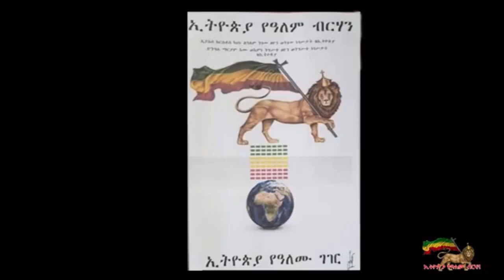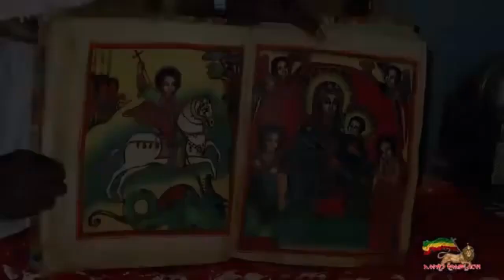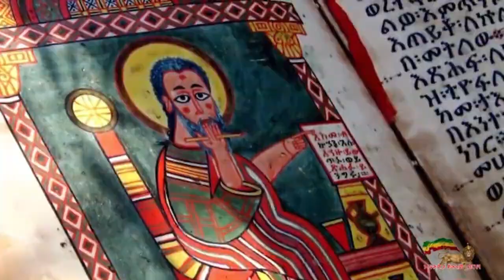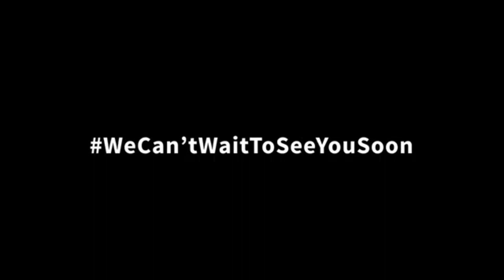የምስጢር ምድር ኢትዮጵያ፡፡ - መዳንም ሽሽትም ወደ ኢትዮጵያ ይሆናል!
የምስጢር ምድር ኢትዮጵያ፡፡ - መዳንም ሽሽትም ወደ ኢትዮጵያ ይሆናል!  @ኢትዮጵያ የአለም ብርሃን ETHIOPIA YE ALEM BIRHAN
📌ያልተፈታው ውግዘት‼️በPDF አለቃ አያሌው ታምሩ ለምን አወገዙ? ማስረጃዎቹስ?

"Revelation of John 20" page links 👇
ራዕይ ዮሐንስ 20 ገፅ ሊንኮች (መስፈንጠሪያዎች) 👇
ራዕይ ዮሐንስ 20 የቴሌግራም ግሩፕ / telegram group 👇